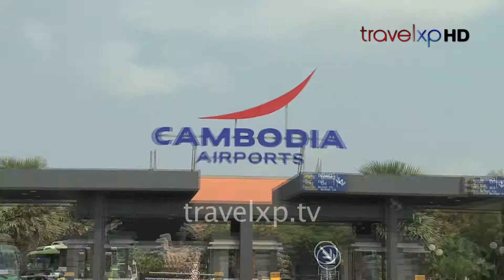Foodicted - Siem Reap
Cambodia - an interesting place where you can find a lot of pubs, discos and food joints. Visit various restaurants and dining places of Cambodia to get addicted to the food of this place.